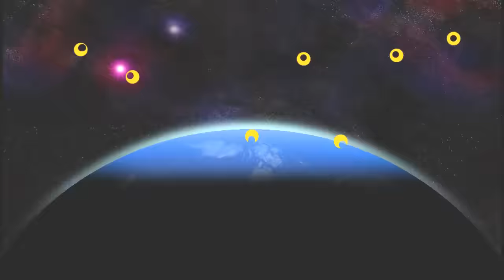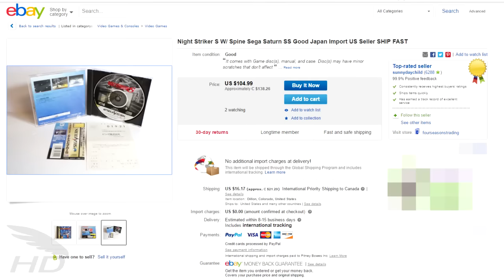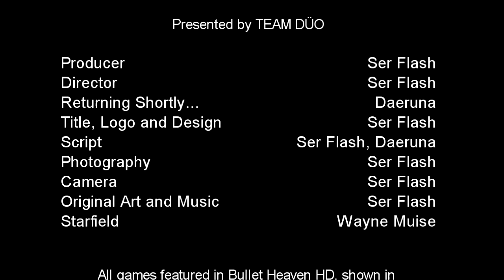Bullet Heaven HD60 #154 - Night Striker S [Sega Saturn]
Now here's a game that Ser has been just itching to play ever since he got a small, tiny taste of its flavour in the Dariusburst CS Taito DLC back in Episode EX24. In this episode of Bullet Heaven HD, we take a look at the first 3D scaling-type shooting game to be featured in Bullet Heaven: Taito and VING's Night Striker S! How does it stack up?